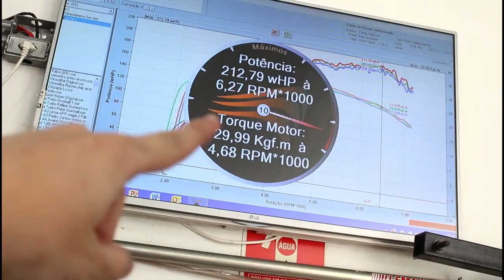TESTEI A POTÊNCIA DO 350Z DE DRIFT !! «Bruno Bär»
Levei meu carro para São Paulo para iniciar o projeto do 350Z Turbo. Antes de iniciar qualquer alteração testamos a potência do carro pra ter um comparativo futuro. O resultado foi assustador!

► PROJETO TURBO ◄